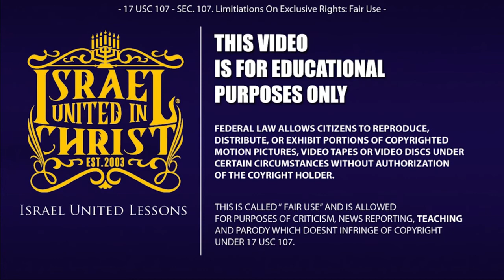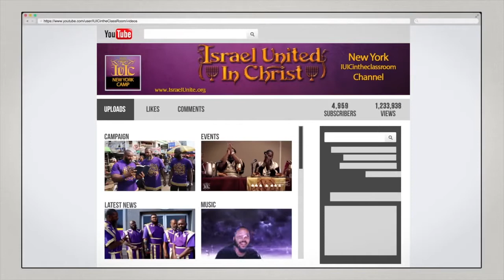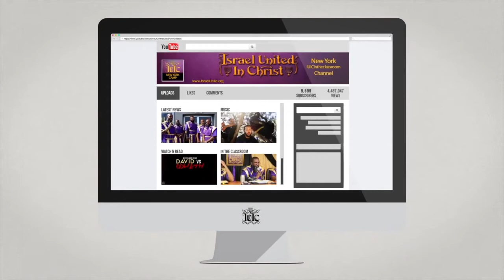IUIC: The Effects of Flint Water